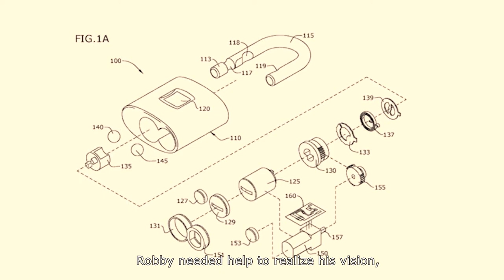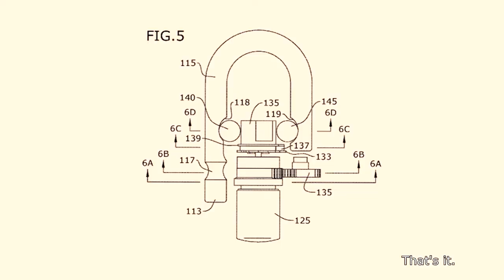Fingerprint Padlock | The Henry Ford’s Innovation Nation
In this segment from "The Henry Ford's Innovation Nation" you'll learn more about Benjilock. Season 4 Episode 86.